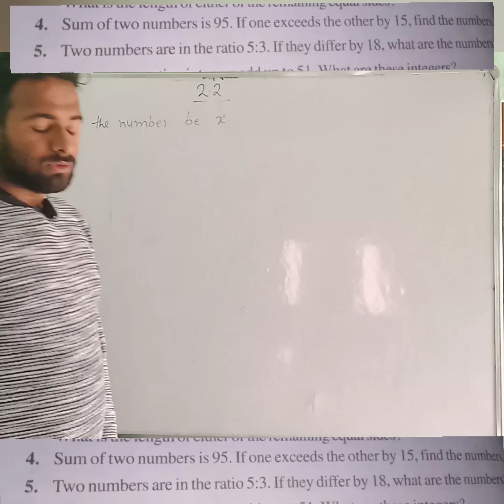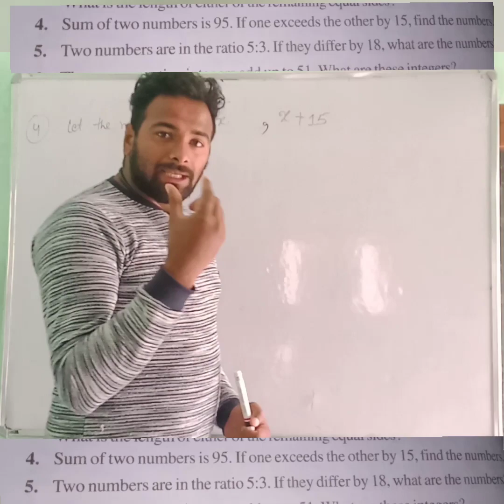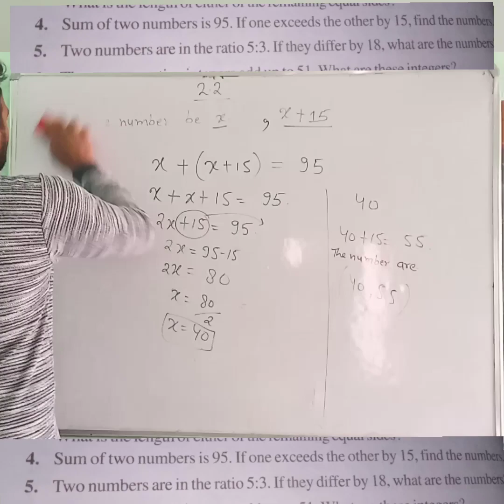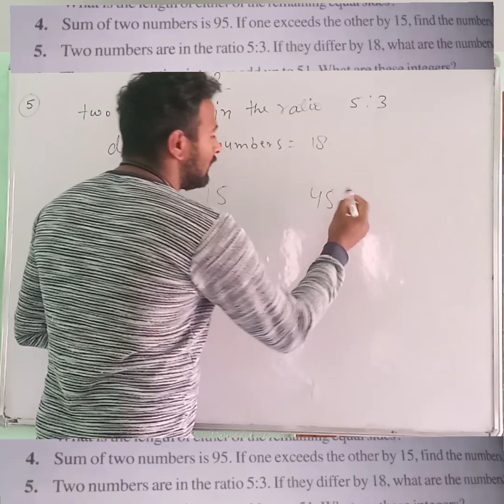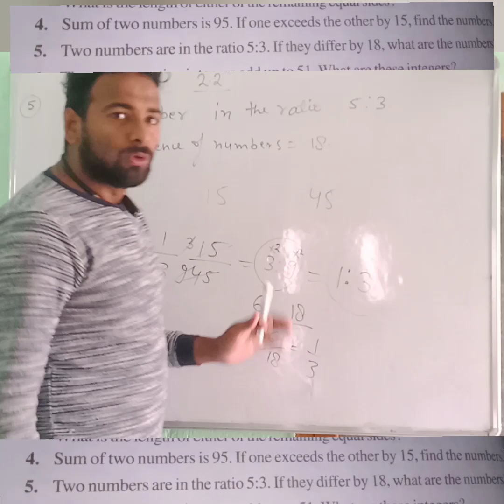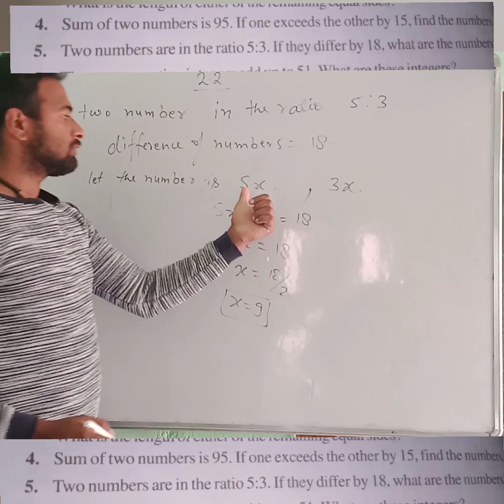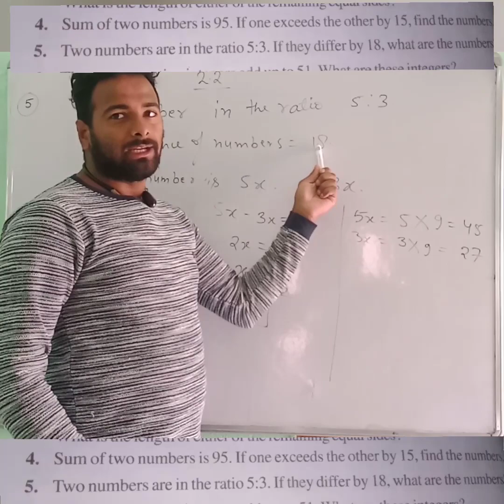Class 8-: exercise 2.2 / question 4 and 5 / chapter 2